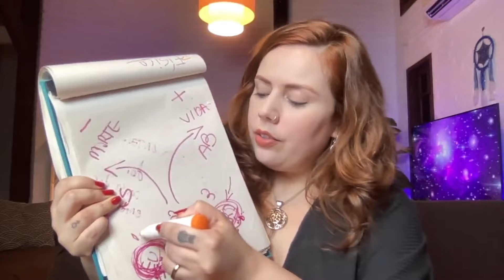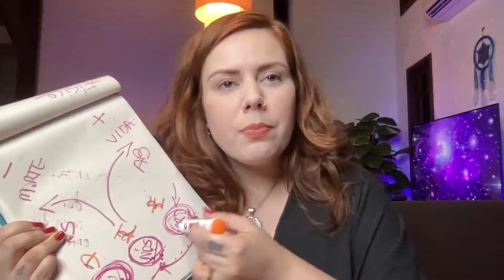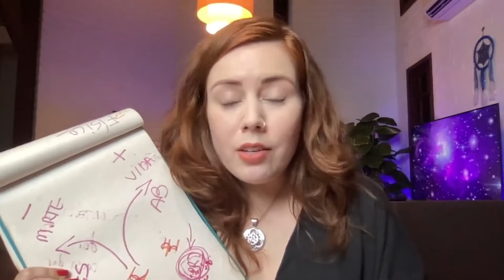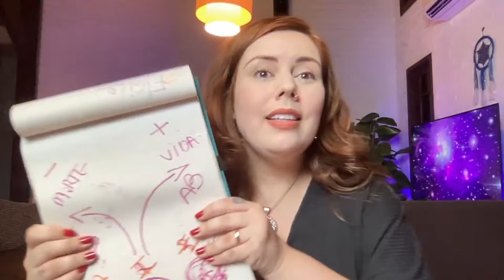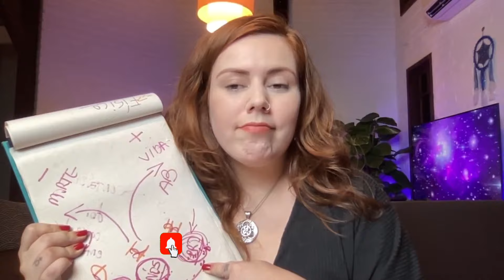ESSA É A CAUSA PROFUNDA DA SUA ESCASSEZ FINANCEIRA | CÁSSIA MORALES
🎁 Baixe GRÁTIS meu eBook "Guia Essencial: Como Curar seu Ventre e Despertar sua Energia Feminina"